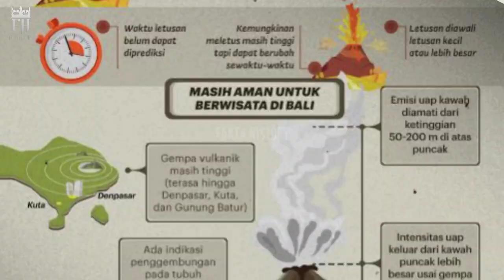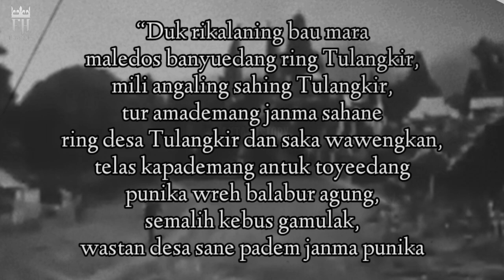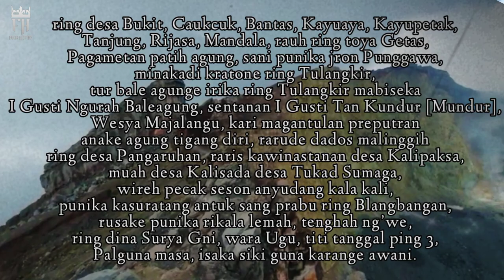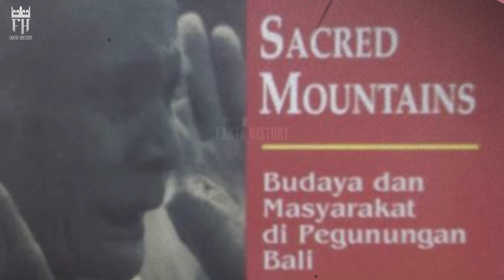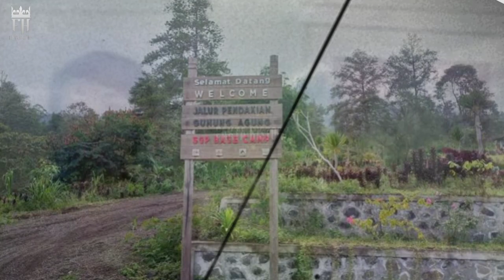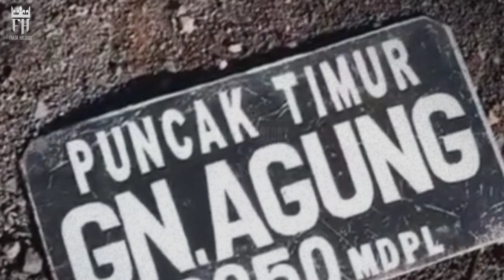Legenda Gunung Agung ‼️Bali Mountain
SAKRAL NYA GUNUNG AGUNG BALI‼️ TEMPAT PARA DEWA
Gunung Agung adalah gunung berapi tipe stratovulkan, gunung ini memiliki kawah yang sangat besar dan sangat dalam yang kadang-kadang mengeluarkan asap dan uap air. Dari Pura Besakih gunung ini tampak dengan kerucut runcing sempurna, tetapi sebenarnya puncak gunung ini memanjang dan berakhir pada kawah yang melingkar dan lebar.

Dari puncak gunung Agung kita dapat melihat puncak Gunung Rinjani yang berada di pulau Lombok di sebelah timur, meskipun kedua gunung tertutup awan karena kedua puncak gunung tersebut berada di atas awan, kepulauan Nusa Penida di sebelah selatan beserta pantai-pantainya, termasuk pantai Sanur serta gunung dan danau Batur di sebelah barat laut.

Gunung Agung adalah gunung tertinggi di pulau Bali dengan ketinggian 3142 meter diatas permukaan laut. Gunung ini terletak di kecamatan Rendang, Kabupaten Karangasem, Bali, Indonesia. Pura Besakih, yang merupakan salah satu Pura terpenting di Bali, terletak di lereng gunung ini. Pada Oktober 1710 sampai dengan Februari 1711, gunung agung diperkirakan meletus. Letusan ini menjadi letusan pertama yang tercatat dalam sejarah karena tercatat dalam lontar Babad Gumi  versi lontar Pusdok dan salinan Gedong Kirtya dan Tattwa Batur Kalawasan.